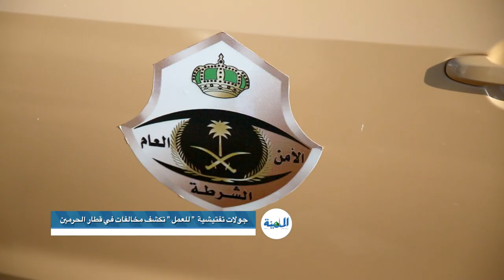بالفيديو.. الإطاحة بمخالفين لنظام الإقامة والعمل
وقف صحيفة المدينة على جهود وزارة العمل والجهات الأمنية في ملاحقة المخالفين لنظام الإقامة والعمل في جدة.